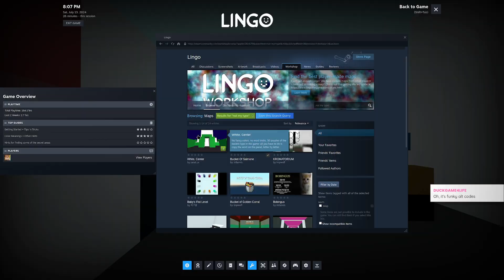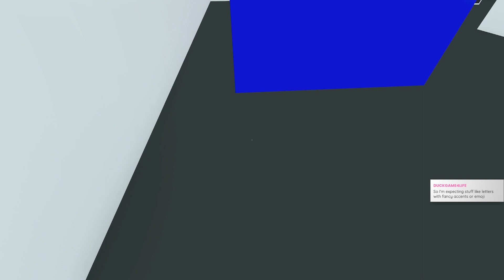My potions are - oh wait, it's Lingo (Lingo Not My Type Custom Map)